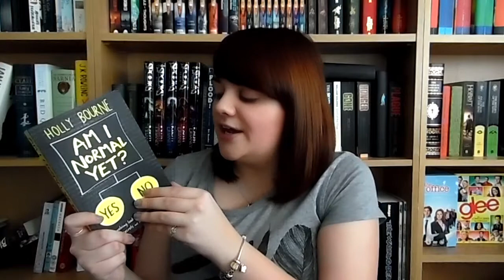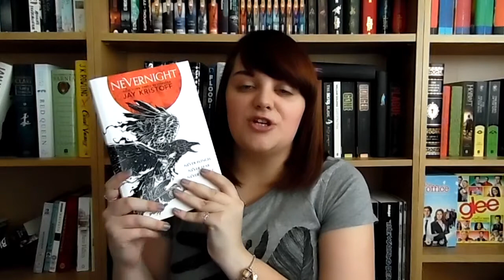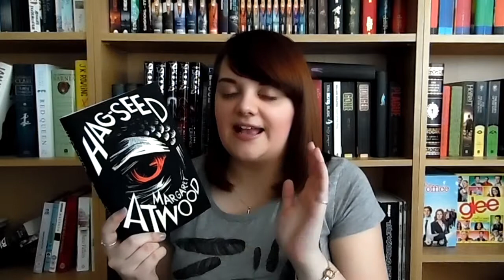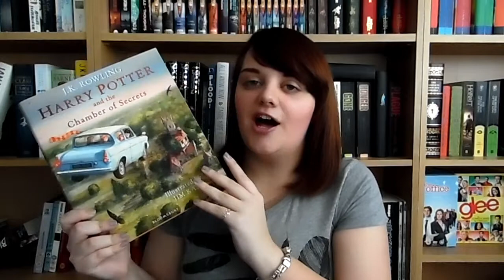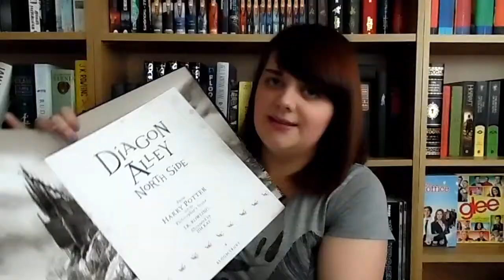Christmas and New Year Book Haul || 2017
Here's all the books I received from friends and family over Christmas as well as those that I treated myself too!

Special inclusion of the gorgeous deluxe addition of the illustrated Harry Potter and the Philosopher's Stone! :D